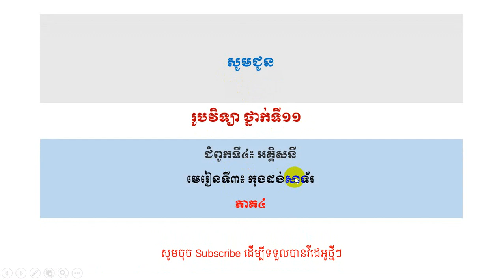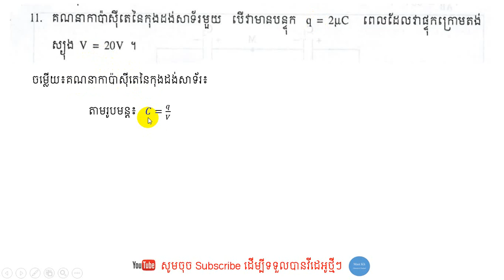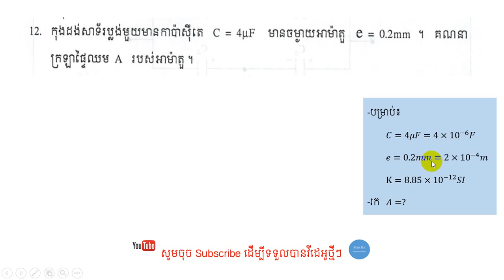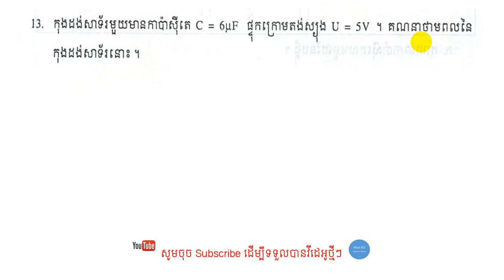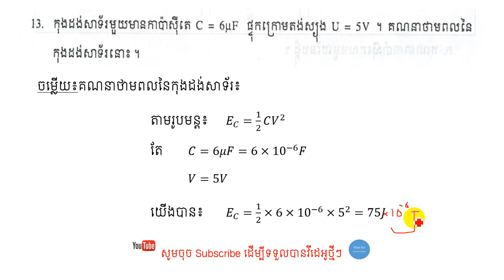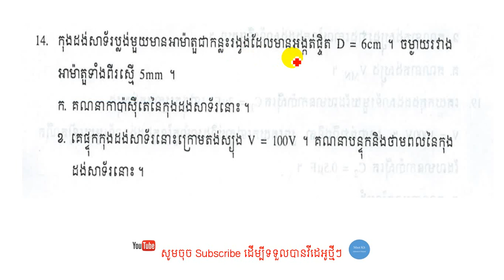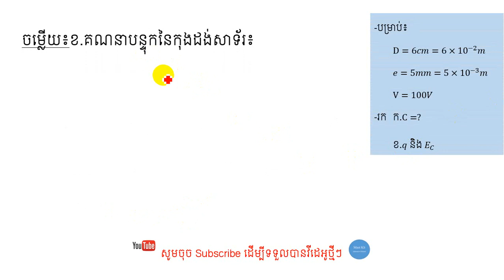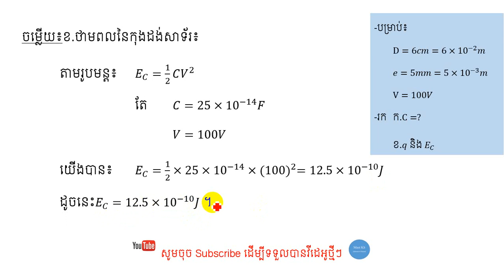រូបវិទ្យា ថ្នាក់ទី១១ មេរៀនទី៣៖កុងដង់សាទ័រ ភាគទី៤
ស្វាគមន៍មកកាន់ឆានែលMast ។ ជួបជាមួយលោកគ្រូ ណុះ សើគី ជាមួយនឹងមេរៀនរូបវិិទ្យាថ្នាក់ទី១១ ក្នុងជំពូកទី៤៖អគ្គិសនី មេរៀនទី៣៖កុងដង់សាទ័រ ភាគទី៤ ។ ក្នុងភាគនេះ យើងសិក្សាពីរូបមន្ត និងលំហាត់ក្នុងមេរៀនទី៣៖កុងដង់សាទ័រ ។ សង្ឃឹមថា ប្អូនៗអាចយល់ពីមេរៀនមួយនេះ ។ ស្វាគមន៍រាល់ចម្ងល់ និងការរិៈគន់ក្នុងន័យស្ថាបនា ។
Welcome to learning Capacitor series exercises with Mast.